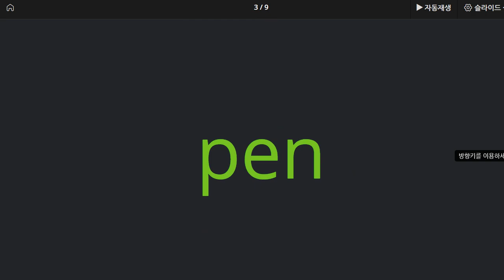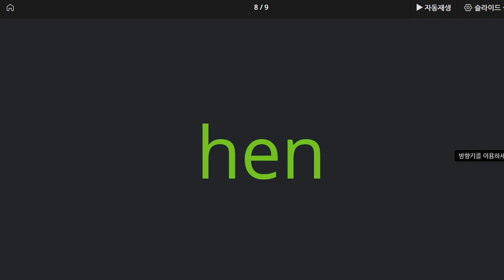한재우 2020 08 10 칭찬 성취도 매우 높음 이제는 보카어휘 수업을 시작하는 것이 좋을 것으로 판단됨